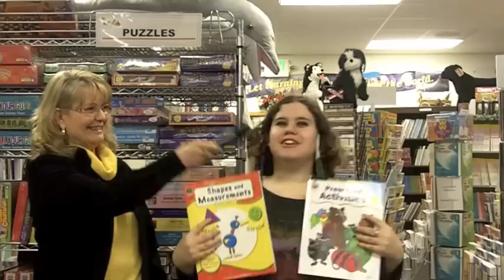The School Box